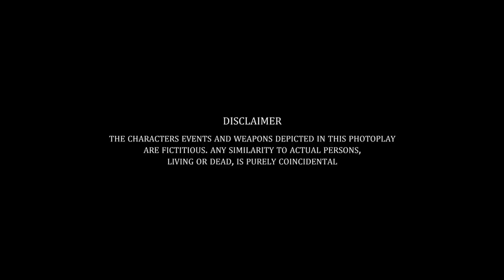THUGS (Full Video) Hassan Goldy | New Punjabi Song